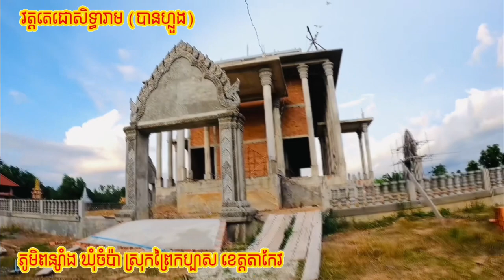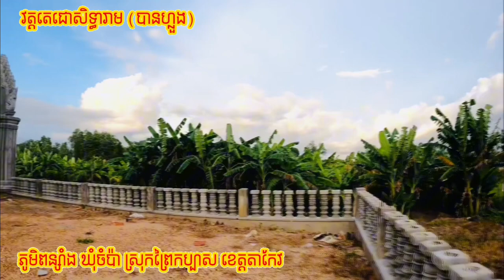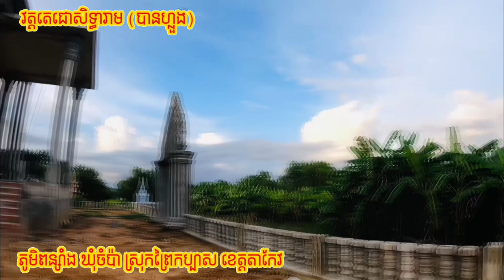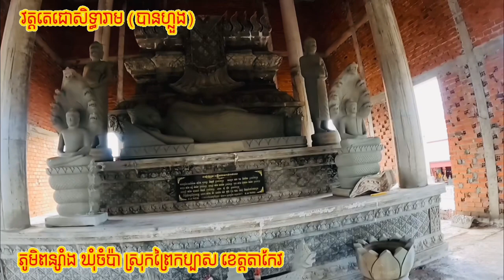ចម្រៀងមហោរី បទចិនមុខទូក ជាមួយនឹងទិដ្ឋភាព វត្តតេជោសិទ្ធារាម (បានហ្លួង) ❤️🇰🇭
ចម្រៀងមហោរី បទចិនមុខទូក ជាមួយនឹងទិដ្ឋភាព តេជោសិទ្ធារាម (បានហ្ហូង) ភូមិពន្សាំង ឃុំចំប៉ា ស្រុកព្រៃកប្បាស ខេត្តាកែវ